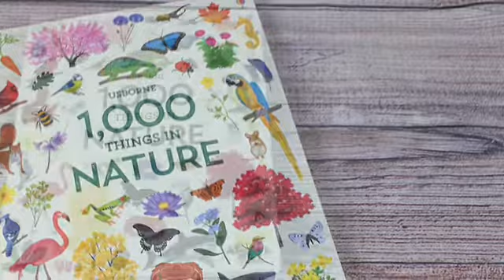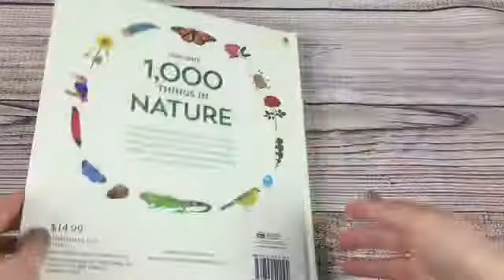A Look Inside The Usborne 1000 Things in Nature Book